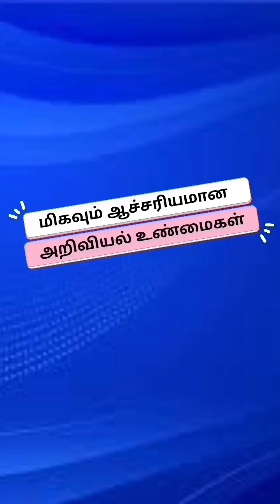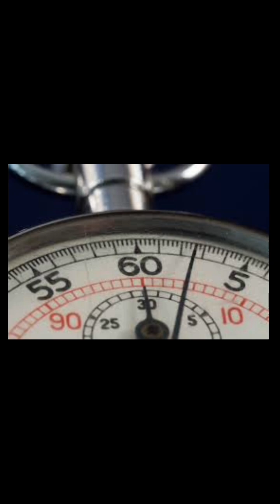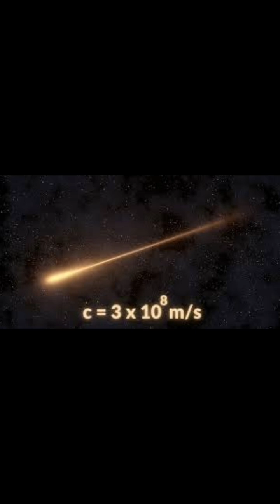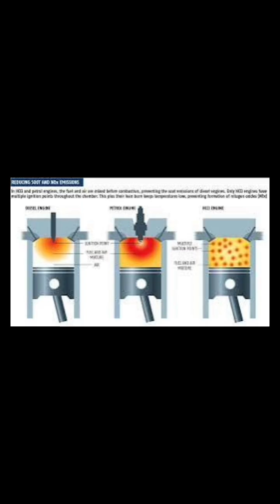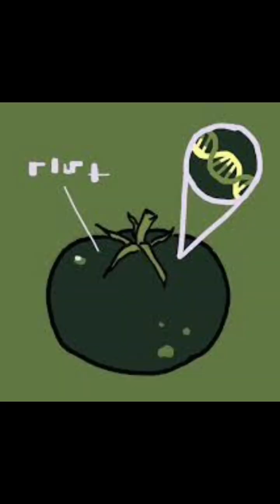Amazing science facts full video | அழிந்த விலங்கினங்கள் குளோனிங் முறை மூலம் மீண்டுமா? அருமை